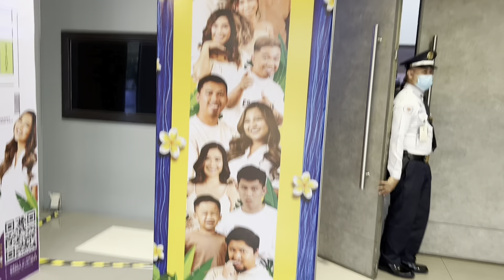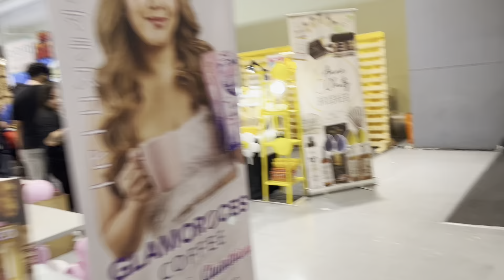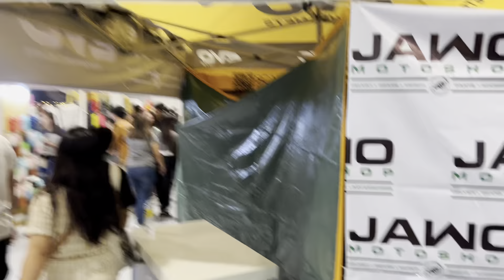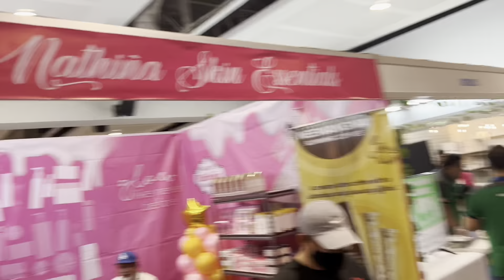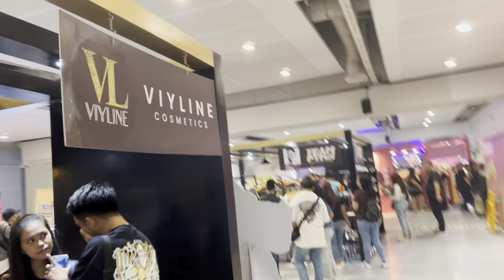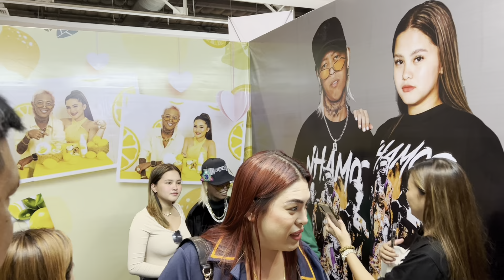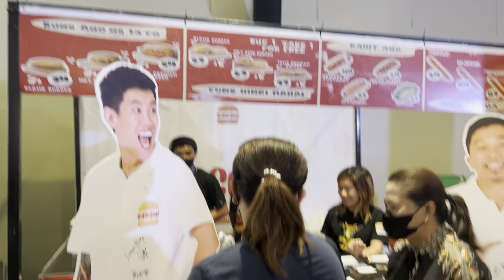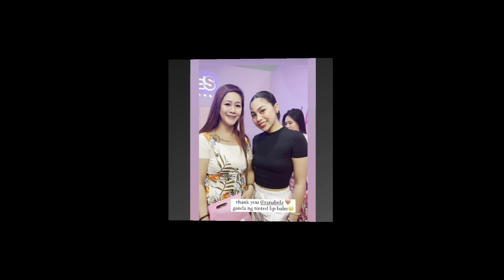Team Payaman Fair Day 1 (Grabe dami influencers,worth it ang bayad)